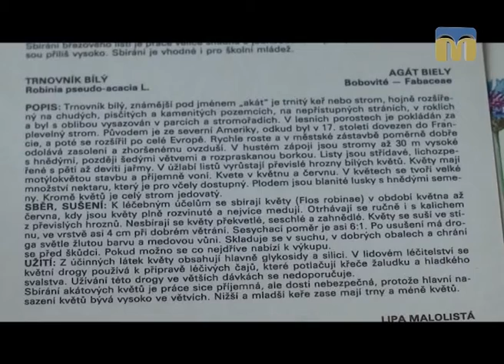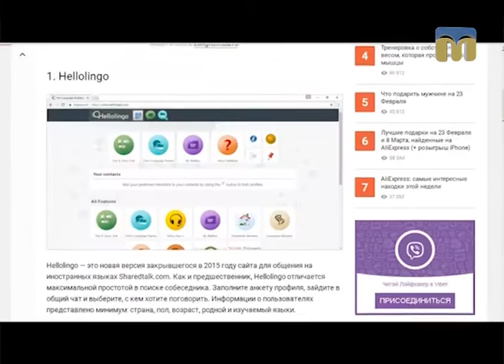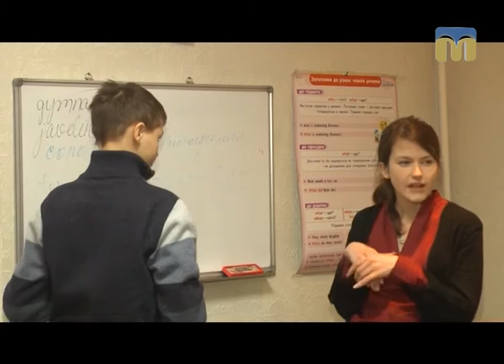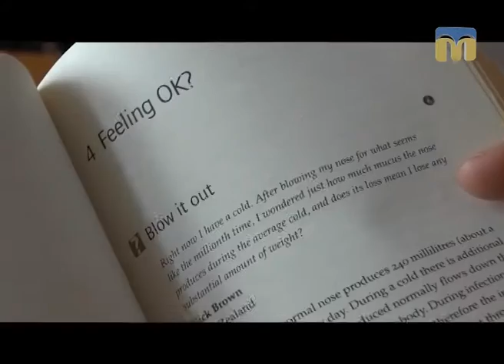Методи вивчення мов у рубриці "Порадник"